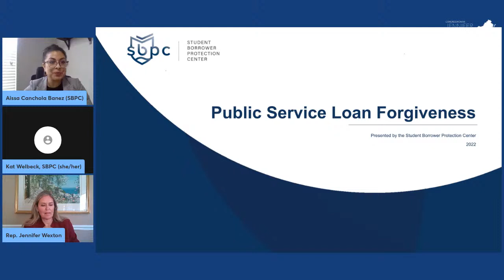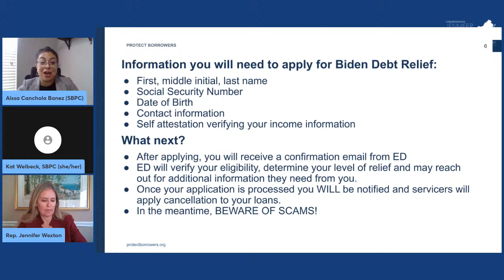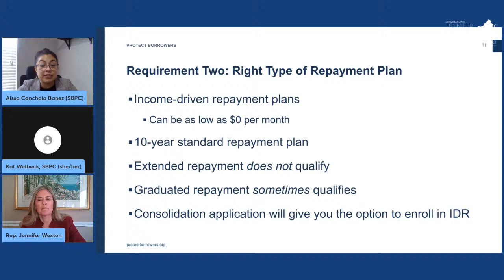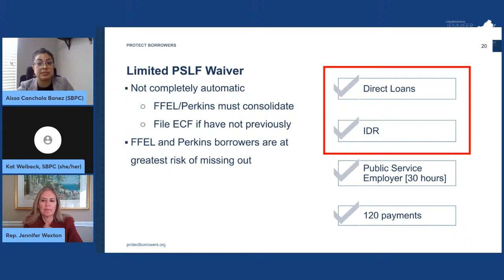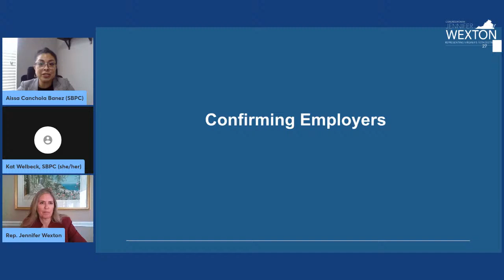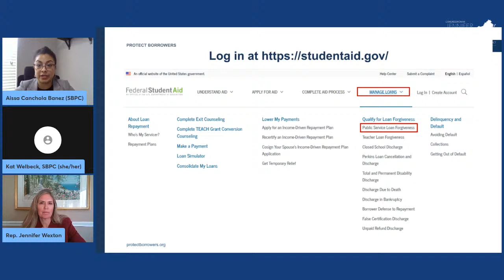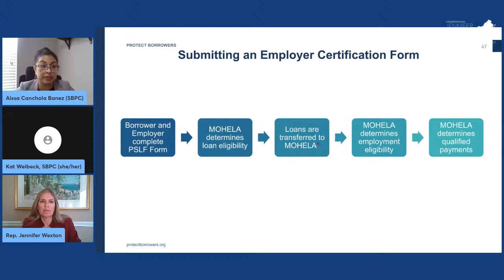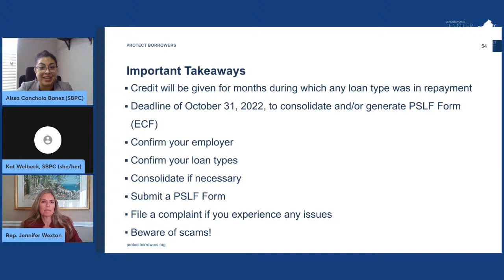Student Debt Relief Webinar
Have questions about student loan forgiveness opportunities like the Public Service Loan Forgiveness program and President Biden's student debt relief announcement?

Join me this Thursday for a webinar with the Student Borrower Protection Center where we'll discuss how VA10 residents can benefit from these programs.

Submit questions using the link below or leaving a comment during the livestream.